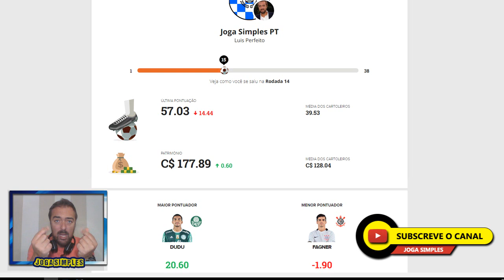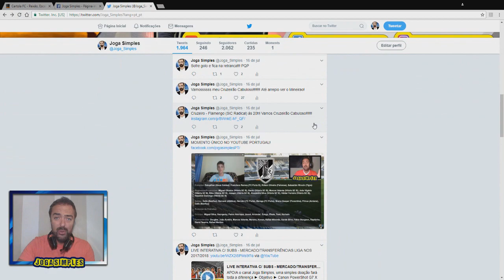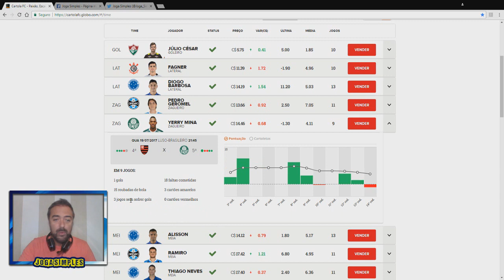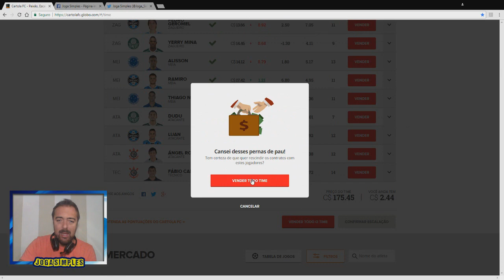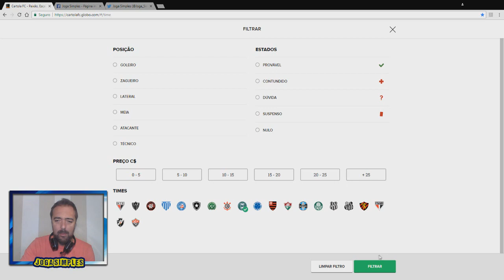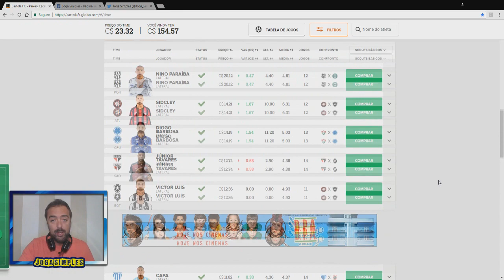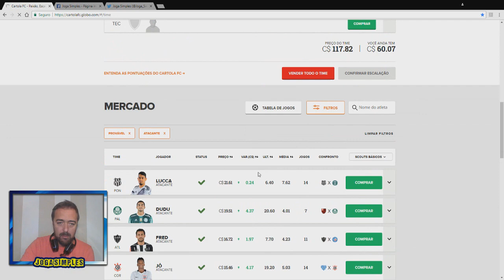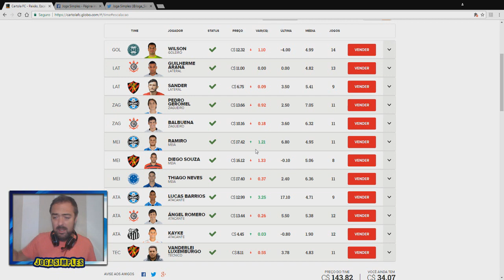CARTOLA FC 2017 - RESULTADOS DA RODADA 14 E ESCALAÇÃO DA RODADA 15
Video sobre os meus resultados da Rodada 14 no Cartola FC e já com a escalação para a Rodada 15. Ficamos um pouco abaixo do nosso objetivo principal por rodada e subimos um pouco o nosso património. Segue também a escalação para a Rodada 15 num conjunto de quatro jogos a apostar. Será que vamos desta vez mitar?

APOIA o canal Joga Simples, uma simples doação fará toda a diferença ► Objetivo ► Canon PowerShot G7 X Mark II